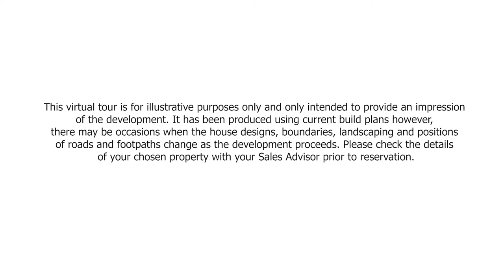Taylor Wimpey Admiral Park, Tongham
Nestled in the Surrey village of Tongham, just a stone’s throw away from the town of Farnham, you’ll find Admiral Park. Part of a vibrant new community, Admiral Park offers a choice of 1 bedroom apartments as well as 2, 3, 4 and 5 bedroom houses. Designed to reflect the local area, all of the properties have a distinctive architectural character with a variety of designs.